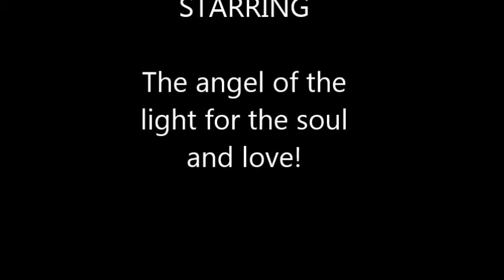Angels of Light - Zeis Diamond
The angels of Light send the light in the Soul and stimulates Love !